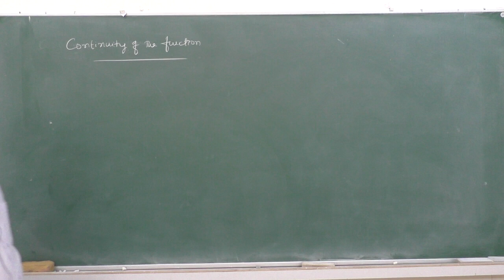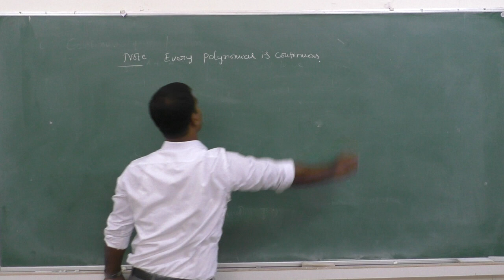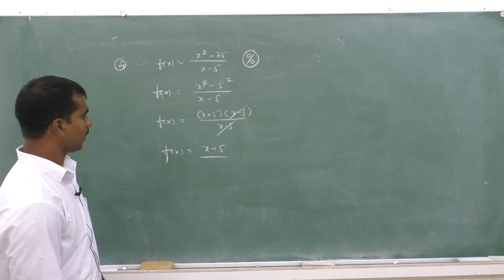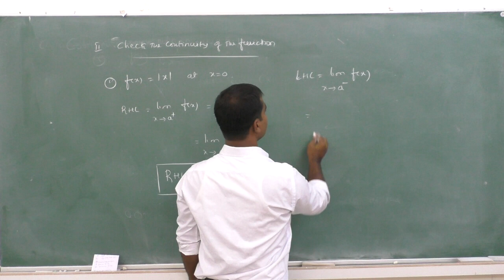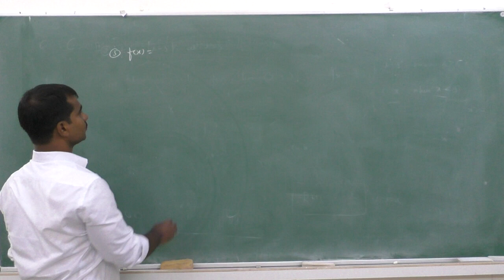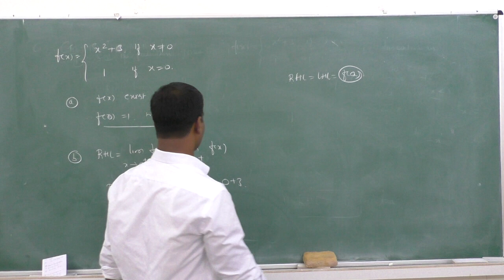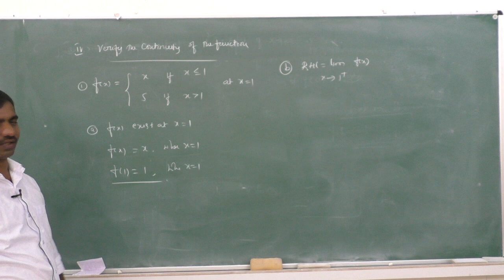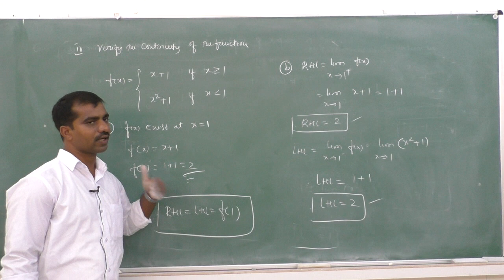II PU MATHEMATICS - CONTINUITY session -1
Faculty : Dr. MANJUNATH H
Subject: MATHEMATICS
Topic: CONTINUITY (1/3)

Note It is advised to set high resolution (480p) for best performance and use head set for good audibility